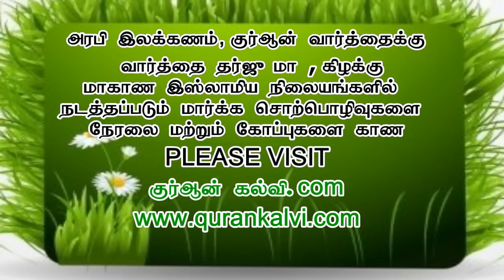தஃப்ஸீர் பாடம் 1 - ஸூரத்துல் பய்யினா முதல் 5 வசனங்கள் விளக்கவுரை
அல் கோபார், ராக்காஹ் மற்றும் தஹ்ரான் அழைப்பு மற்றும் வழிகாட்டல் நிலையங்கல் இணைந்து நடத்தும் 8 வார கால தர்பியா நிகழ்ச்சி
முதலாவது தர்பியா வகுப்பு - தஃப்ஸீர்
ஆசிரியர்: மௌலவி முஹம்மது அஸ்ஹர் ஸீலானி (அழைப்பாளர், ஹிதாயா தஃவா மற்றும் வழிகாட்டல் நிலையம்)